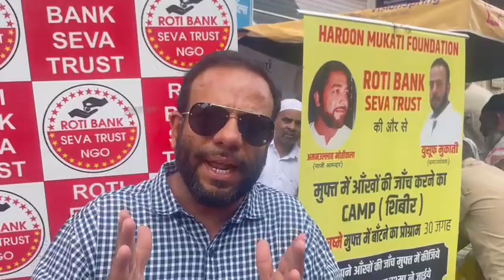औरंगाबाद:Roti Bank Seva Trust की ओर से फ्रि चष्मे